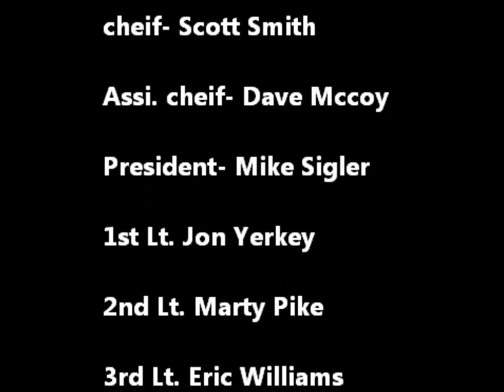station 10 ( somewhere I Belong)